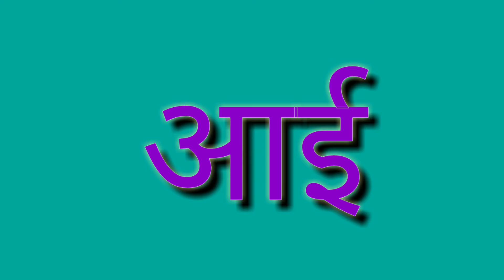काना असलेले शब्द